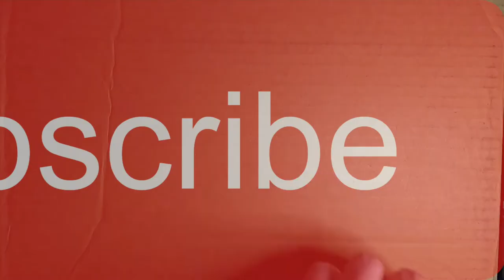JORDAN 4 RETRO GOLF. UNBOXING AND REVIEW. GOLFING AGAIN? LOOKING GOOD WHILE SUCKING AT GOLF. FOUR!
What is up my collector friends! In this video I unbox my brand new Jordan Retro 4 White Cement Golf shoes I recently was lucky enough to get on the Nike App. Got myself a size 15 that fit rather well, since I usually wear 14s. I think my feet are flattening out in my older age, so I need the extra room anyways! :)

Mixed feelings on these. Love the look of them of course, but some of the materials are a different that we usually see on the basketball shoes, but for good reason most likely.

I have all kinds of different interests and hobbies. Take a look at my video Playlists for different video categories I have!